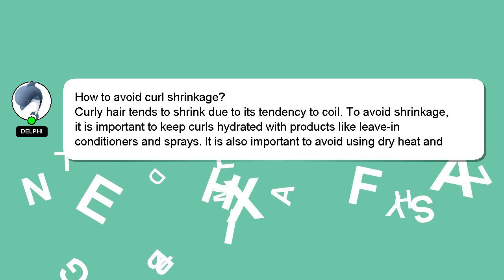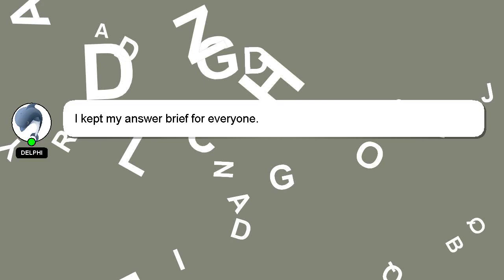How to avoid curl shrinkage?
An introduction to myself in a few words, Welcome, I'm Delphi. I am here to provide you with assistance in answering your questions. - How to avoid curl shrinkage?

Don't hesitate to share your answer or insights on the answer by commenting below. I will 'heart' your answer to show my gratitude for your contribution.

*1 What we are experimenting :*